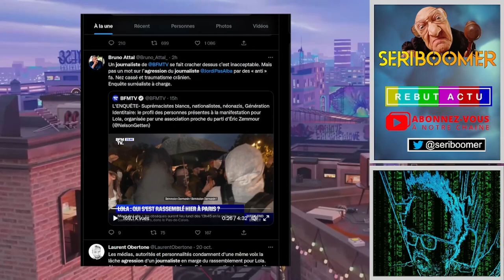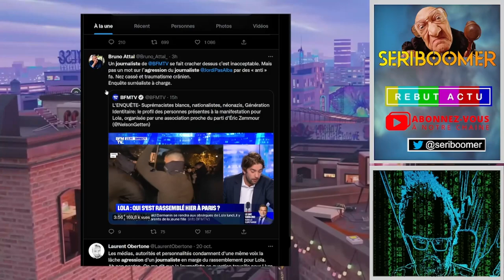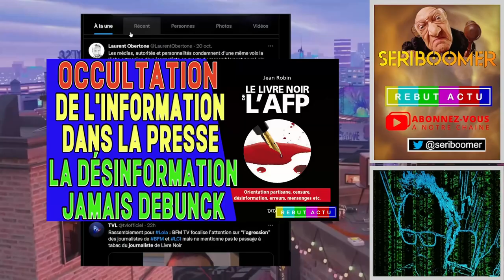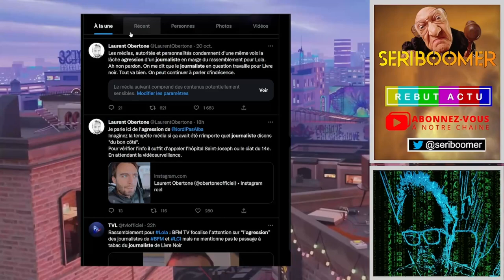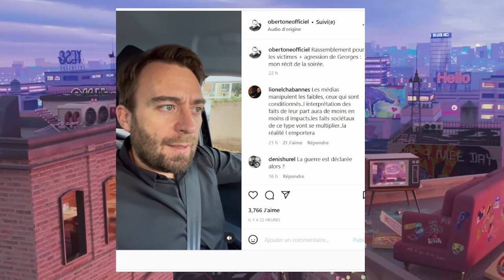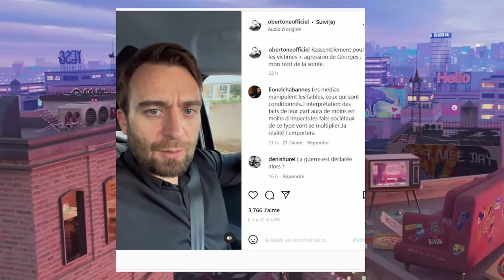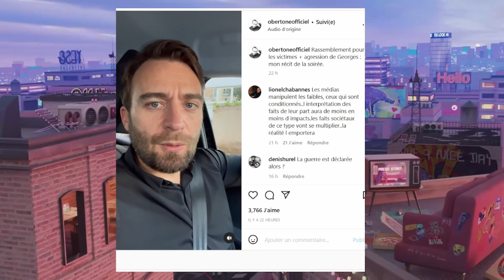LAURENT OBERTONE REVIENT SUR L'HOMMAGE A LOLA AINSI QUE SUR L'AGRESSION DU JOURNALISTE DE LIVRE NOIR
Laurent Obertone revient sur l'hommage a Lola et victimes place Denfert-Rochereau ainsi que sur l'agression du journaliste et directeur de la rédaction de Livre Noir Georges Matharan @JordiPasAlba.